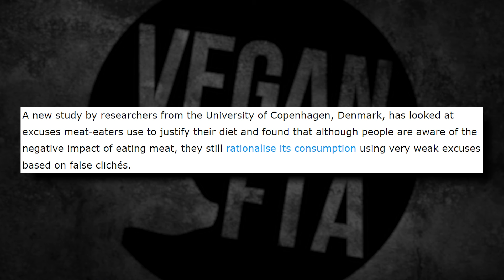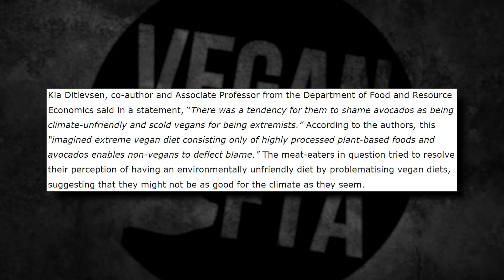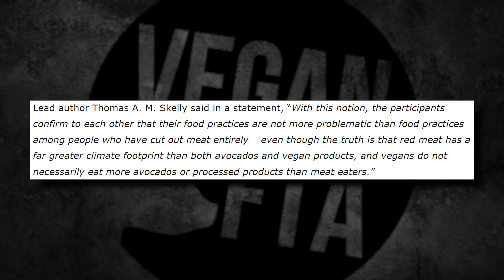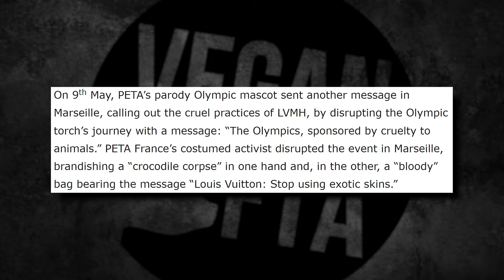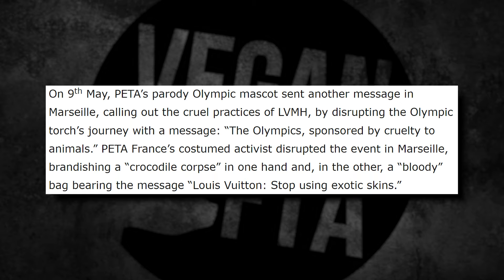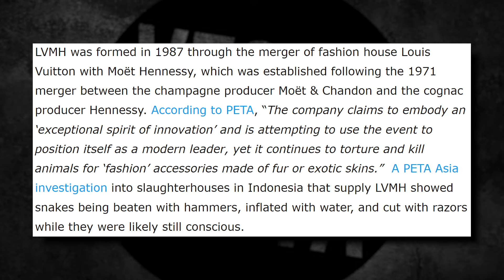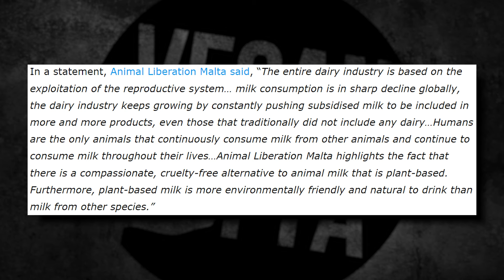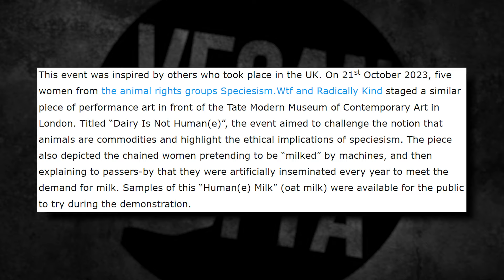Non-Vegan EXCUSES STUDIED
A new study looks at excuses meat eaters use to justify eating animals.

New Study Looks at Excuses Carnists Use to Justify Eating Meat

00:00 - Introduction
00:16 - New Study Looks at Excuses Carnists Use to Justify Eating Meat
03:19 - AI Responder Tool
04:00 - PETA France Disrupts Pre-Olympics Fashion Show
06:25 - Vegan Activists Demonstrate Against the Dairy Industry in Malta